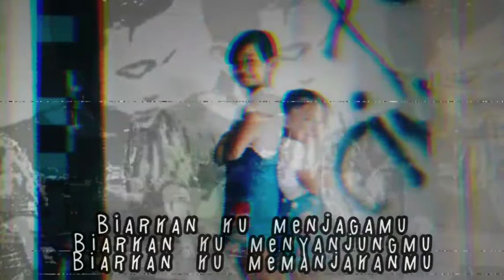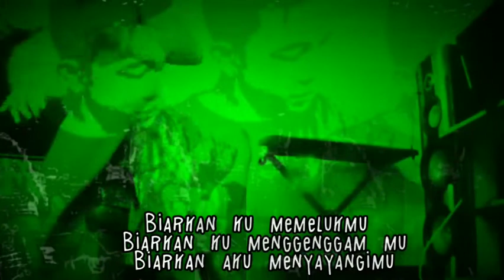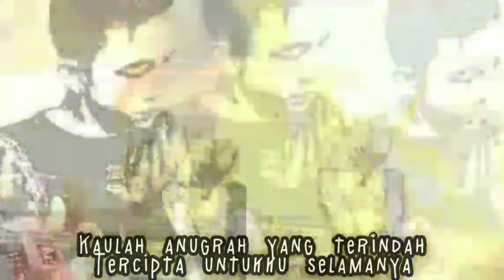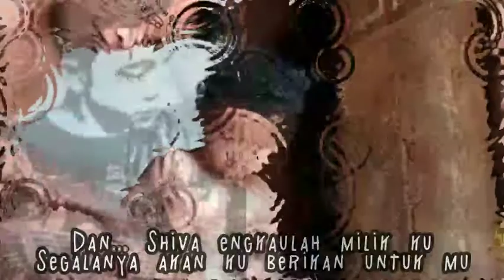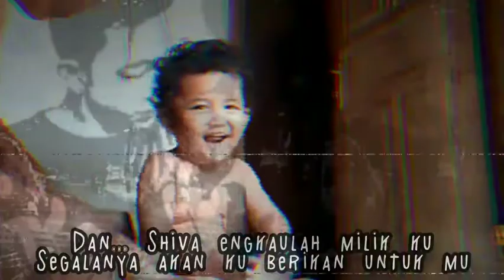LAGU UNTUK ANAKKU